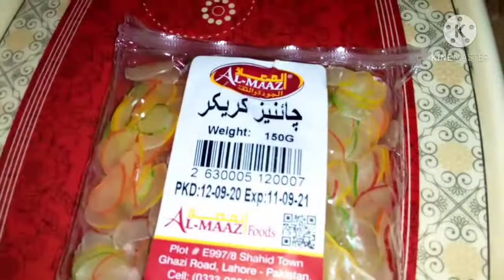Chines tardational sweet _by cooking with Ayyat